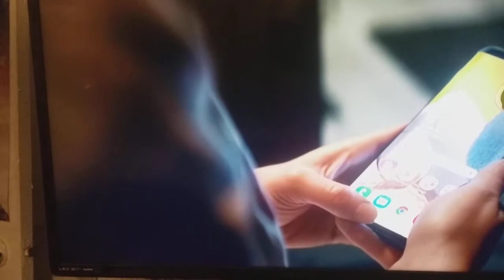Cartoon crossover all grown up sheak peek commercials